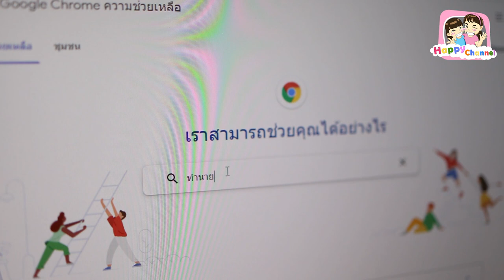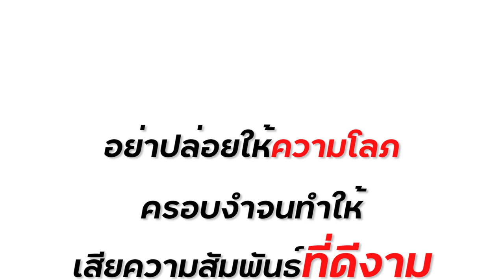ขี้โกง..โกงเงินเพื่อน ความโลภครอบงำ หนังสั้น พี่ฟิล์ม น้องฟิวส์ Happy Channel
SOCIAL
ความโลภครอบงำ